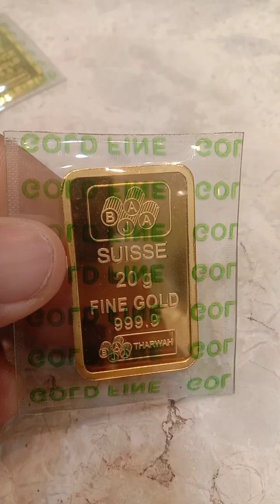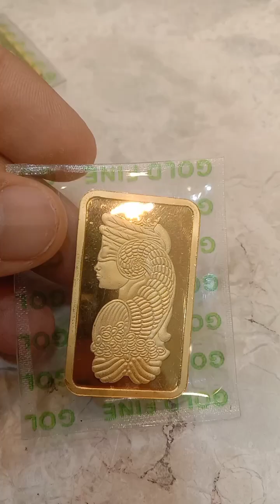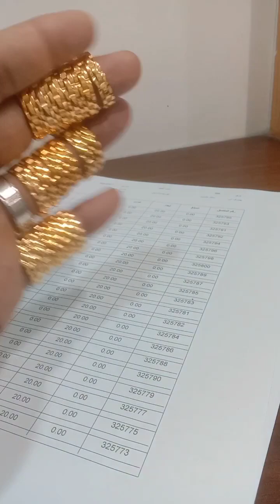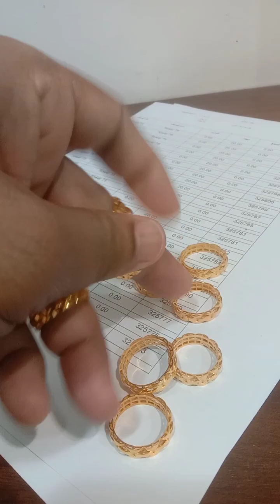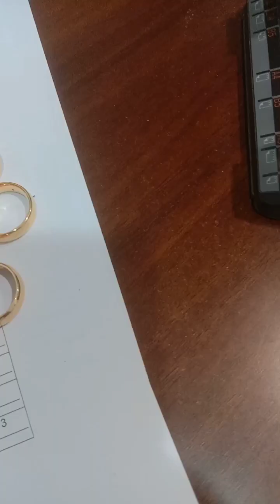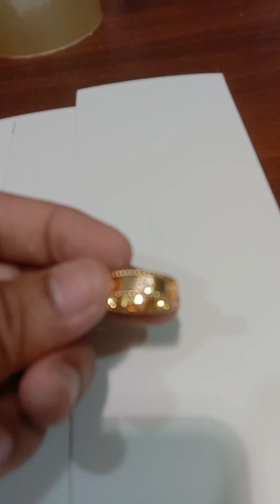latest gold bangles design 2023//my gold jewelry design 2023 gold bangles.high quality